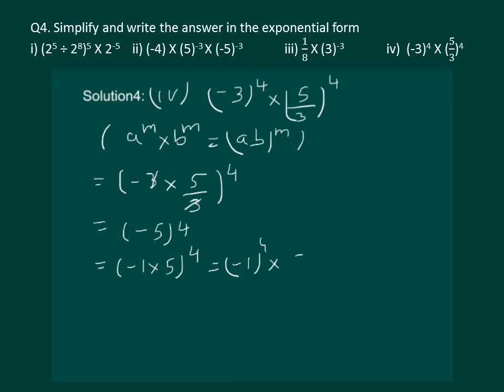Math Class 8 Chapter 12 Part IV|Exponents and power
Exponents and power| Exponents and power for class 8|CBSE Class 8|NCERT Chapter 12|CBSE class|E tuition|E class|Video on Exponents and power | Topic in Exponents and power | Class-8th Maths- Exponents and power | laws of exponents | exponent rules| exponents

In this chapter, we shall study about exponents and power which is used for express large numbers.